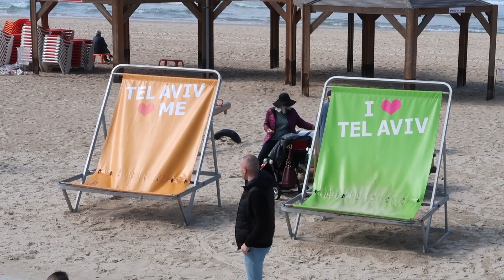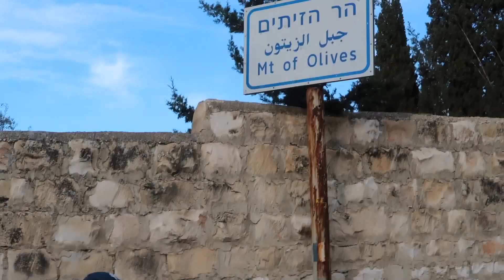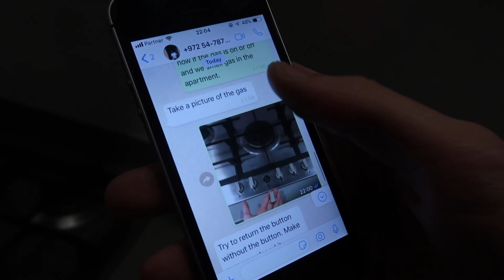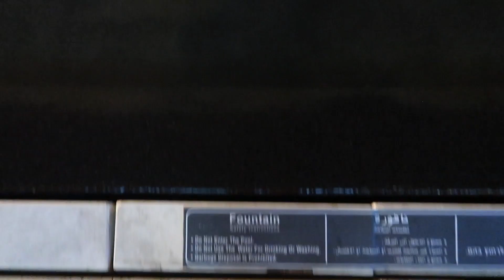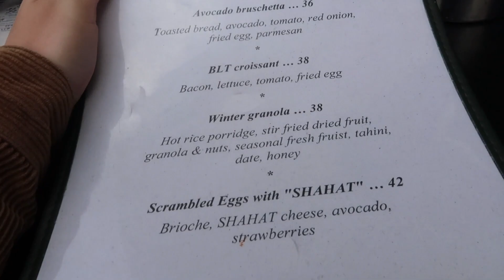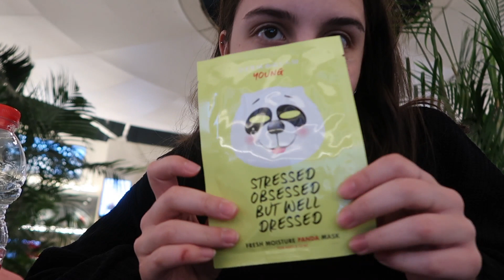putting up with my friends for a week in Israel!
Travel with us to Israel!